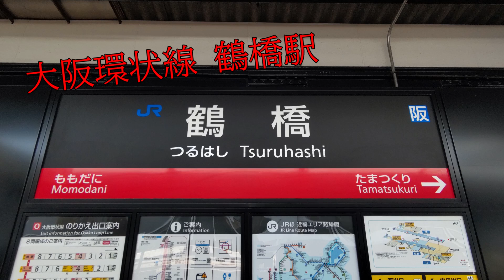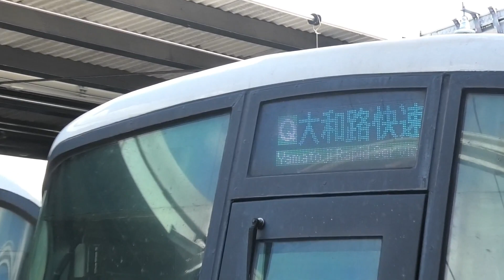大阪環状線 鶴橋駅 発着集